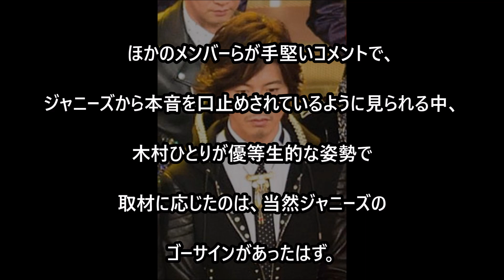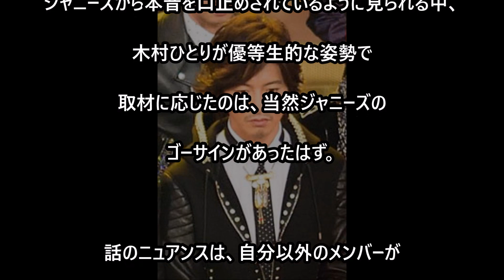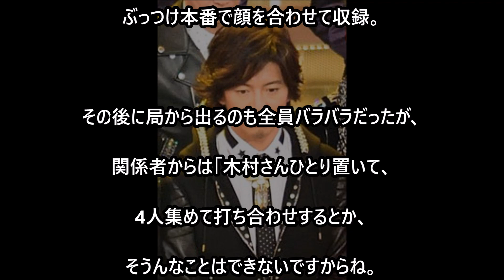【SMAP】木村の“特別待遇”で、対立激化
関連動画

木村拓哉・工藤静香夫婦の子供の現在がとんでもない事になっていた